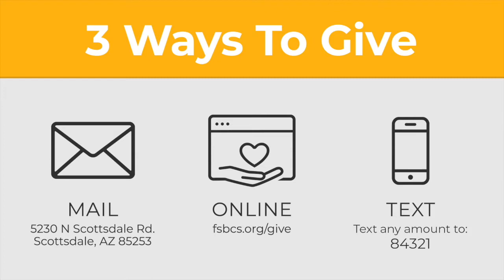6/14/20 - Classic Service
Thank you for joining our online worship gathering!

Sermon: Matthew 7:1-6

Questions:
1. What stood out to you in the message?
2. Have you ever gotten a “speck” in your eye?  How painful was it?  How painful would it be to have a board in your eye versus having a speck in your eye?
3. What connection is Jesus trying to make us see between the faults that we see in others and our own shortfallings?
4. When you consider yourself in comparison to the perfection of Jesus, why is judging others so dangerous?  Why would Jesus caution His followers about this?
5. Read Matthew 18:15-17.  This passage gives a step by step means to help our brothers and sisters in Christ out of their sin without judging them.  What does this say?  How do you implement this?  Why is it wise that the final step is to “take it to the church” (verse 17)?
6. Read 1 Corinthians 5:9-13.  This is a difficult teaching.  What is it saying?  What does it say about our interactions with unbelievers (verse 10)?  What is the difference between our judging of believers and unbelievers?
7. How does the teaching from this message apply to you?  How does it apply to your church?

Scripture Passages:
Matthew 7, Matthew 18, 1 Corinthians 5-6, Romans 2